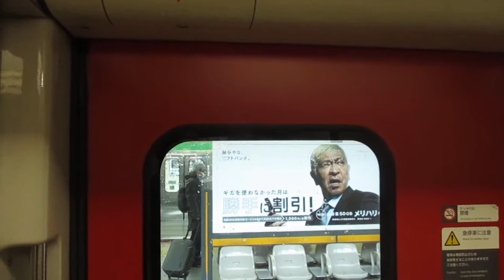【東海道線特急踊り子用として先日再デビュー！！】JR東日本E257系2000番台NA-08編成9両(東海道線特急踊り子で使用) 戸閉減圧機構式ドア閉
初の特急車両の戸閉減圧機構式ドア閉、そしてJR東日本初の戸閉減圧機構式ドア閉です！！！